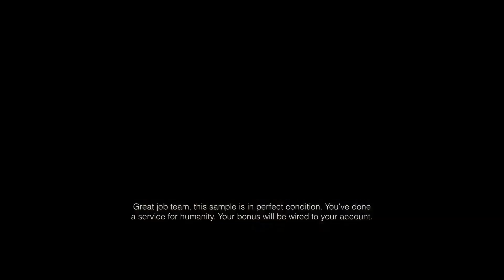Predator Hunting Grounds - Want sum candy?